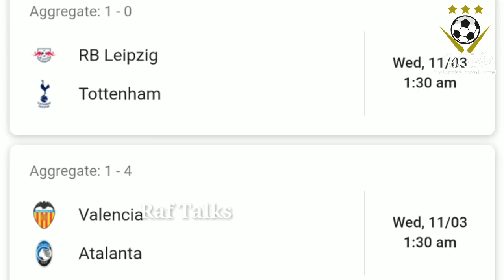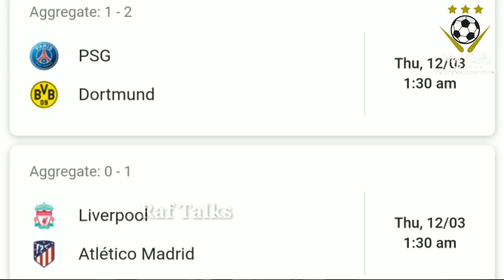നാളെയും മറ്റന്നാളും UCLൽ തീ പാറും | UCL Round of 16 fixture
UEFA Champions League Round of 16
Second Leg Fixture
RB Leipzig vs Tottenham Hotspur
Atalanta vs Valancia
PSG vs Borussia Dortmund
Liverpool vs Atletico Madrid
10/3/20, 11/3/20 എന്നീ ദിവസങ്ങളിൽ നടക്കുന്ന മത്സരങ്ങളുടെ പ്രിവ്യൂ